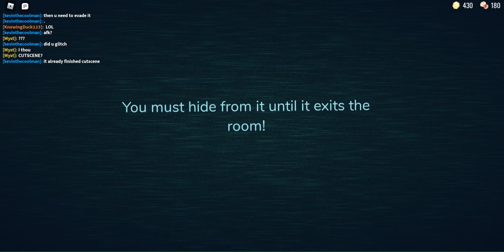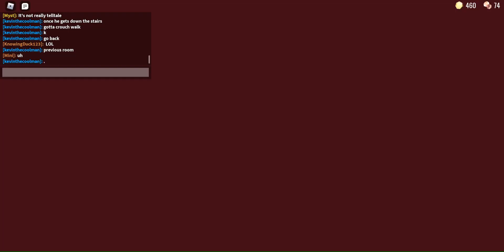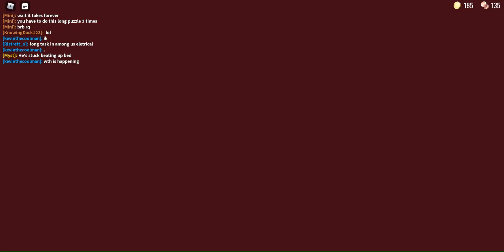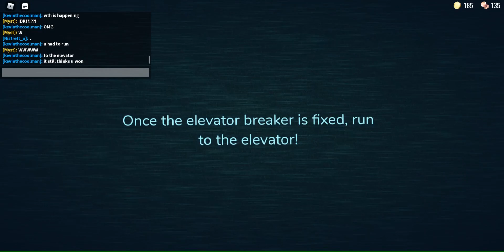Doors | FIGURE'S REVENGE! | Part 4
We've finally made it to Door 100. however looks like someone we thought we escaped from has come back for revenge! Let's dance figure!